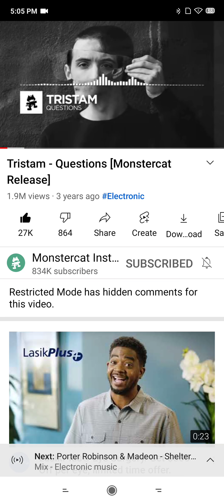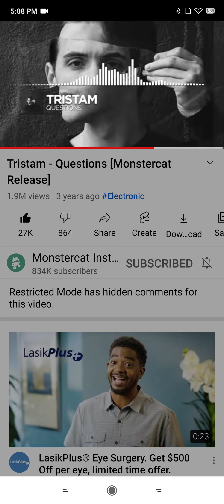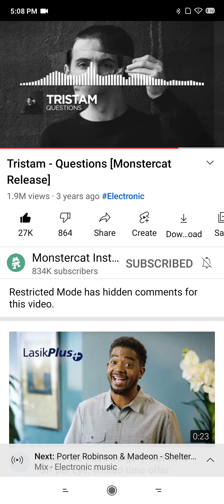Tristam - Questions Monstercat Release By Monstercat